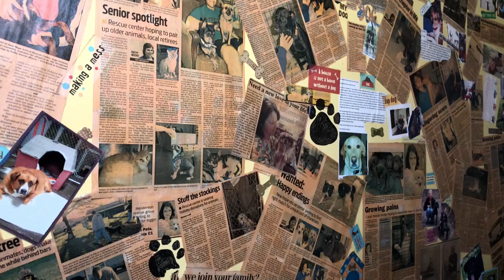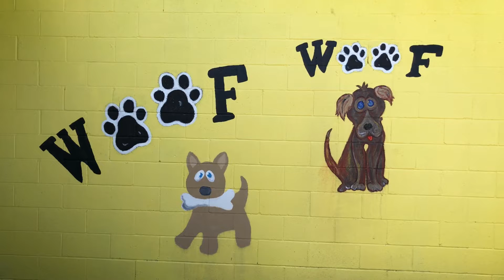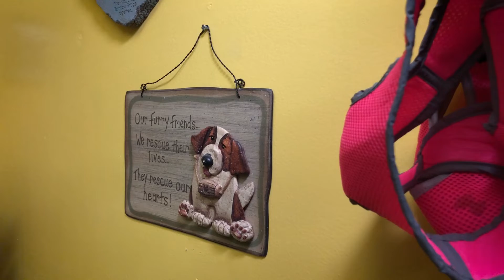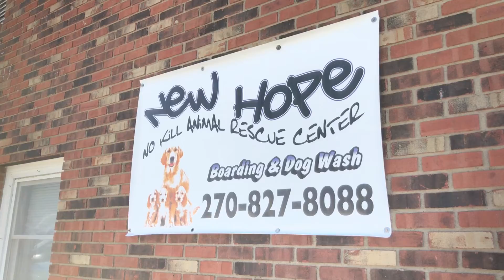Paula Hawkins - New Hope Animal Rescue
Paula Hawkins is a special person. It takes a special person with a special heart to do what she does; rescuing animals in need. She saw that need and created New Hope Animal Rescue. Take a look.

This video was a segment from the our Facebook show Good Morning Humans; produced  for the Humans of Henderson, Kentucky and beyond.

You can learn more about this creative, community-building project at our